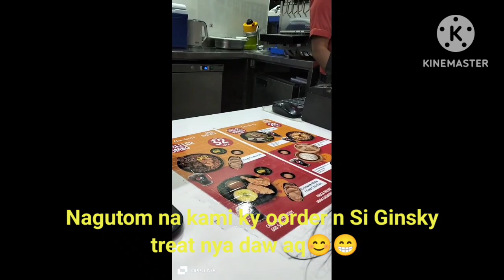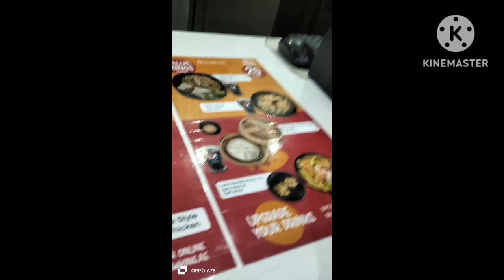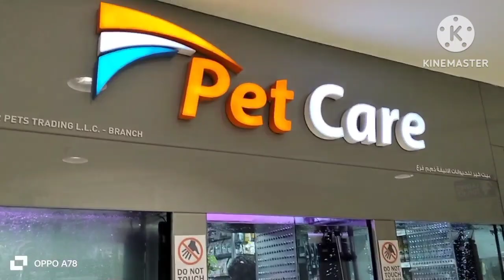November Gala ng mga Inday